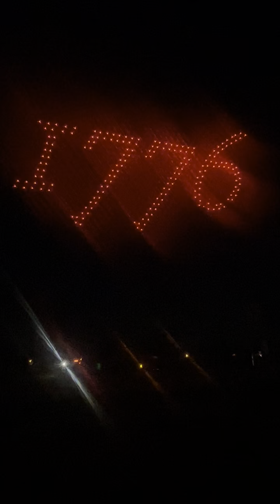Alameda County Fair 2023 Opening day Fireworks.